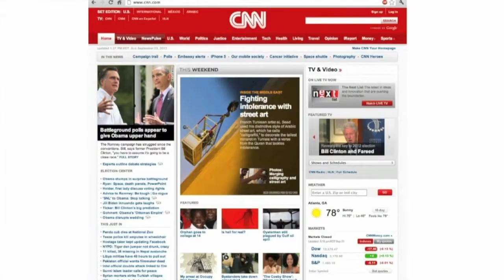El Seed At TEDxIHECCarthage